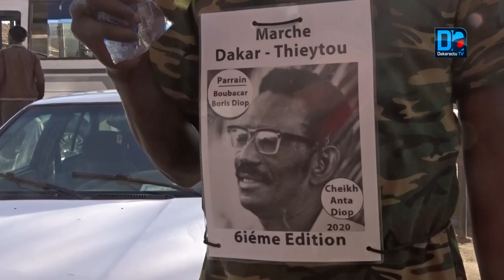Anniversaire décès cheikh Anta DIOP/ Marche de Dakar- Thiaytou : « Nous sommes les hirondelles qui